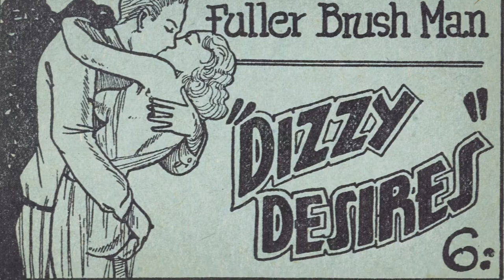Introduction to Micky Wolfson